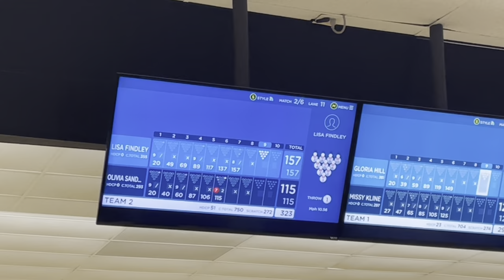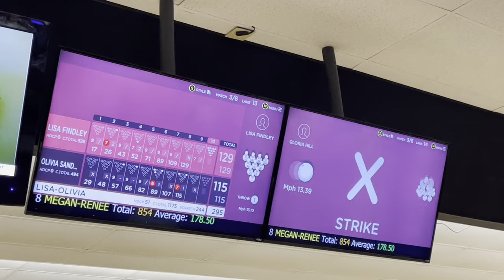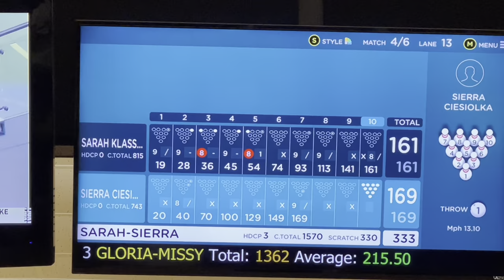Women’s Doubles Tournament